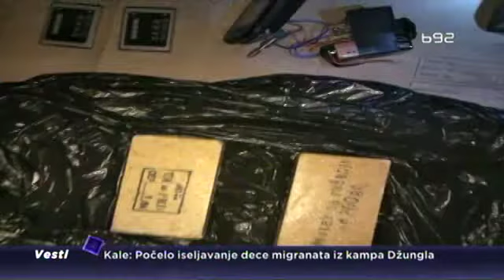Višečasovna drama posle dojave o bombi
Zaposleni u Er Srbiji bili su evakusani iz zgrade na četiri sata zbog dojave o bombi, za koju se ispostavilo da je lažna. Uviđaj je potom izvršen i u garaži ispred zgrade te firme u Belvilu, posle dojave o "sumnjivom paketu" ispod automobila parkiranog u podzemnoj garaži.